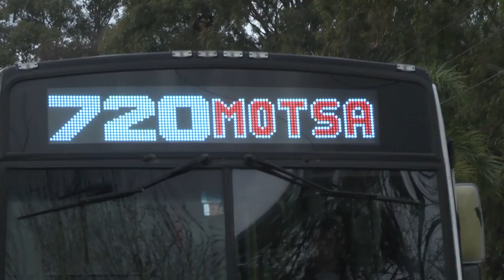Con la presencia de Julio Zamora, la línea 720 inauguró su recorrido en el barrio Parque Alegre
El intendente de Tigre acompañó el nuevo trayecto del transporte, que incorpora al vecindario de Rincón de Milberg. Zamora dialogó con los vecinos sobre los trabajos realizados en la zona y anunció obras de agua corriente con fondos municipales.